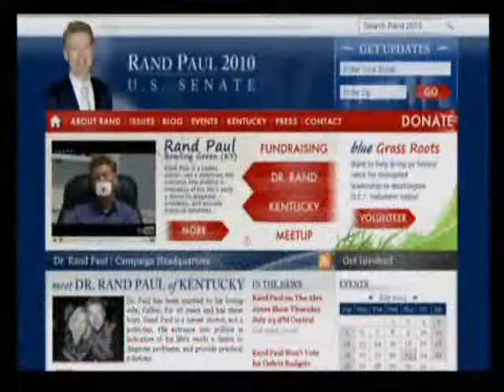The Alex Jones Show 7 23 2009 Pt 6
Alex talks with Rand Paul, son of Rep. Ron Paul and chairman of Kentucky Taxpayers United, who is preparing to run for United States Senate from Kentucky. Alex also talks with Rev. Ted Pike about the recently passed hate crimes bill, aka the Matthew Shepard Hate Crimes Prevention Act. The legislation was added as an amendment to the fiscal year 2010 Department of Defense authorization bill. Author Robert K. Wilcox talks about his book, Target Patton: The Plot to Assassinate General George S. Patton.